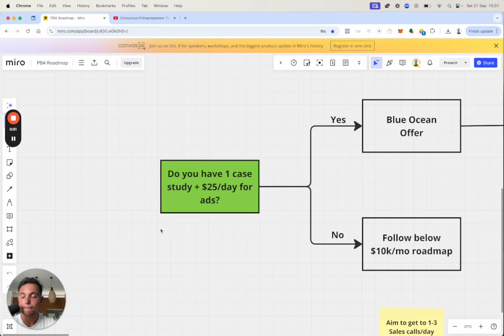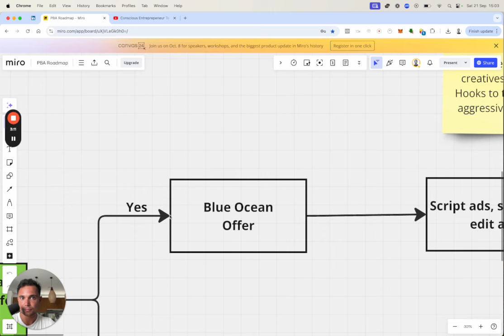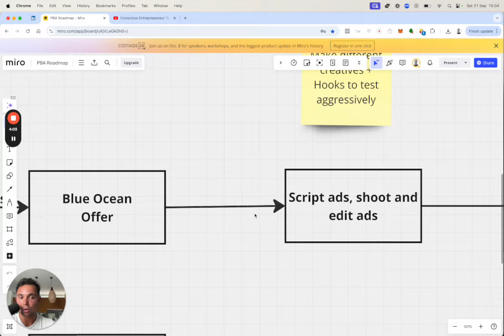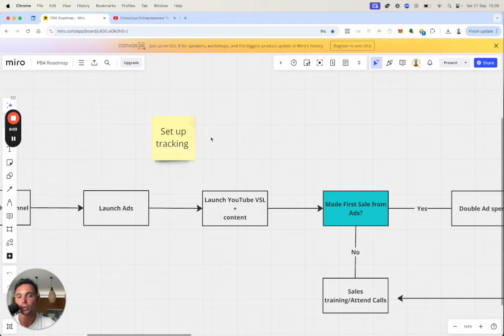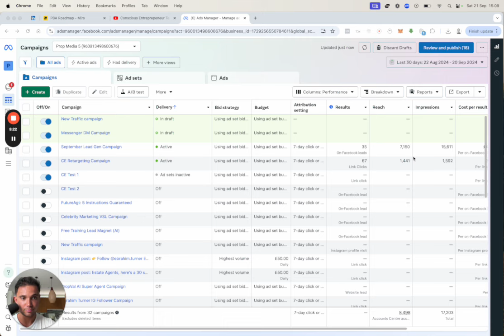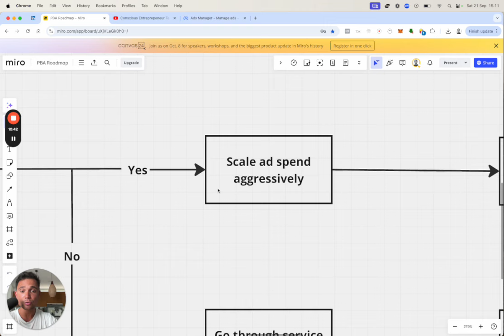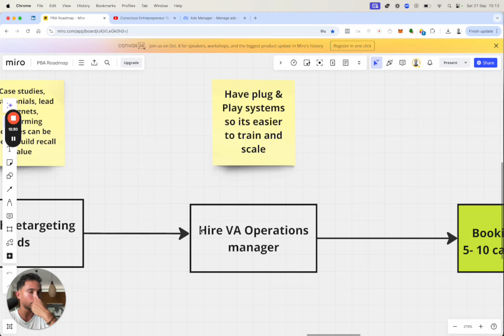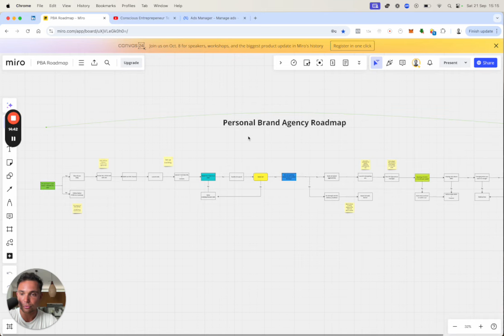I built a $50k/mo SMMA in 6 weeks, here’s everything I did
• Elson Went From Living In a Hostel To Signing Disney, Fifa and Microsoft with his agency
• Alin hit $30k/mo with his agency and took his mom on her dream vacation to Greece
• Luke & Hayden went from $5k/mo to $11.5k/week in 11 days (check IG results)
• Conor went from $2k/mo to $15k/mo and moved to Bali (check IG results, video being uploaded soon)
• Ruh hit $40k/mo living in Bali (check IG results, the video being uploaded soon)

I won't work with you if you only want to make more money. Our values also have to align.

If you don't also want to grow personally and develop mentally, emotionally, physically, and spiritually, we won't vibe with each other.

But if you want to grow your business to $10-80k/mo, and develop personally, I can help you take your business and life to the next level.